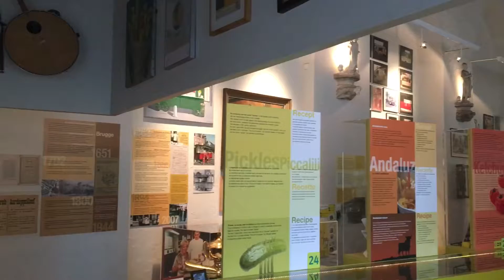Museu da Batata - Brugge